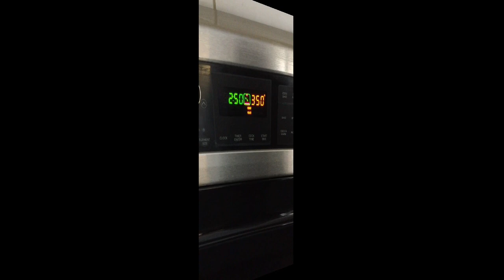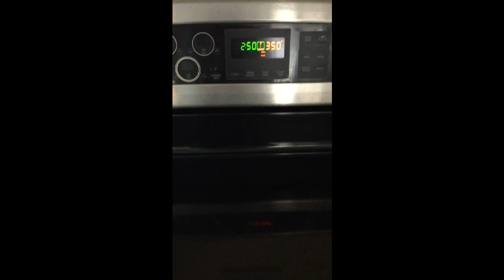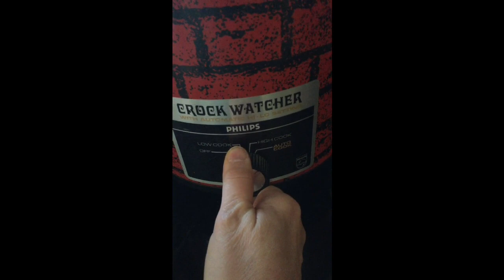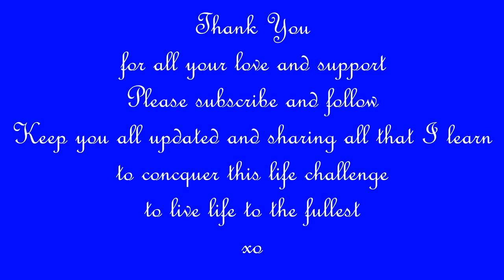ALS healthy cooking Bone Broth soup awesome nutrition for our health and for ALS living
My parents use to make this all the time and so did I when I was a young mother but. working hours, busy agendas turned into grocery store canned soups on the menu. OMGosh if only I knew!!! The nutritional value is soooo great I can't even list all the nutrional ingredients. I am back in the kitchen and keeping a daily supply for my ALS health. I want all the amino acids, protein, glycine, collagen and glucosamine just to mention a few :) Gotta work on my neurons, DNA and keep healthy to help my body fight the ALS and keep on living my dream. Hope you are all well and keeping in good health too. Big hugz for all your support and love!!

Retired from my flower shop business July 2018 to continue on with my passion for life. Life is wonderful ... beautiful family and friends and living the dream of Renaissance & Medieval Festivals with my Lady of the Moss products, Life Coaching, Wedding Officiating and Intuitive Readings. Now life has added a twist and challenge ALS Lou Gehrig disease. Taking the challenge on!! Life gives us these twists of fate for a reason. So follow me on the challenge ...
Lets move forward and live the dream with all has been given to me!!

My other channels that you may like to follow